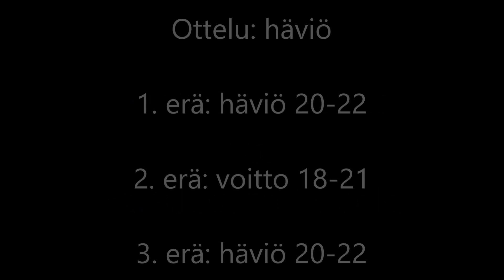Ikäluokkamestaruus- ja SM -kisat 2018 Puhakka-Ahokas vs. Soraluoma-Silvola XD U11 finaali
Ikäluokkamestaruus- ja SM -kisat 2018 Puhakka-Ahokas vs. Soraluoma-Silvola XD U11 finaali 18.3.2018. Ottelu häviö. 1. erä 20-22, 2. erä 21-18 ja 3. erä 20-22. Toinen erä 9:44. Kolmas erä 18:52.

Ikäluokkamestaruuskisan XD U11 lopputulokset:
1. Jussi Soraluoma – Jasmin Silvola
Sulkapalloseura Clear - Paraisten Badminton-Pargas Badminton

2. Aapo Puhakka – Aino Ahokas
Jyväskylän Sulkapalloseura - Toholammin Urheilijat

3. Kaarlo Kurjenniemi -  Evelina Hirvonen
Jyväskylän Sulkapalloseura - Polvijärven Vauhti

4. Nooa Laitinen – Minea Järnström

Järjestäjä: ÖIF Badminton